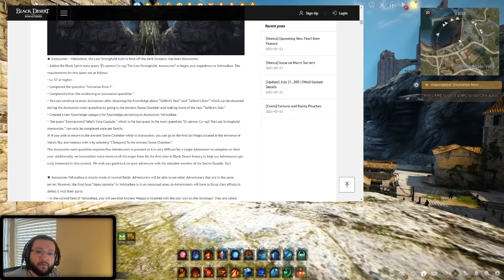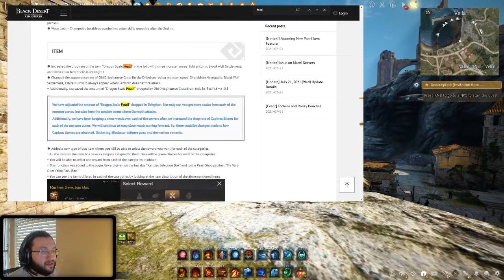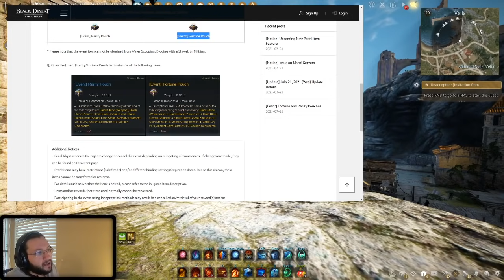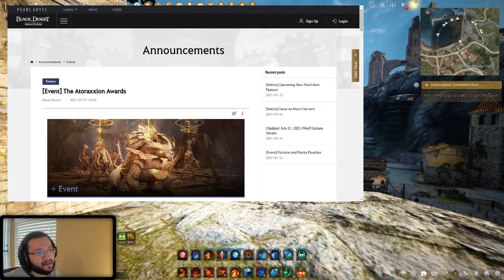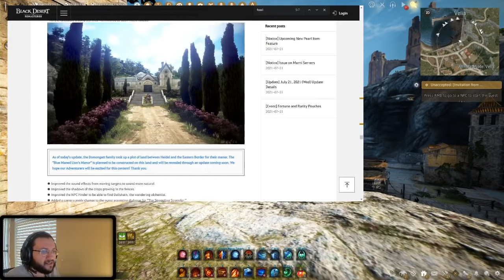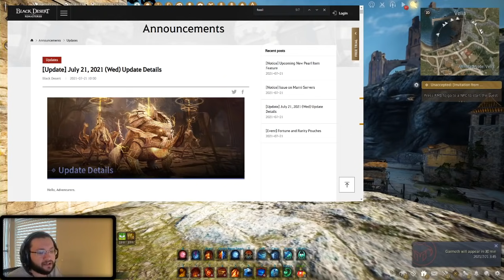~130 FAILSTACK~ from the *NEW* Dungeon!.. Fossil Buffs, New Events & More!.. (Black Desert Online)